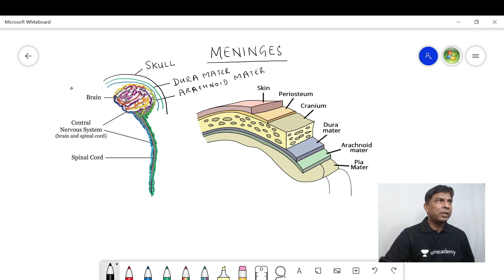MENINGES:Story of 3 Layers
Meninges is the covering wjich protect our CNS. It has 3 layers-Dura Mater, Arachnoid Mater and Pia Mater. In this video I have tried to explain each of them as simply as possible.
This video is for NEET Biology, Class XII,Class XI,Class X of any Board.